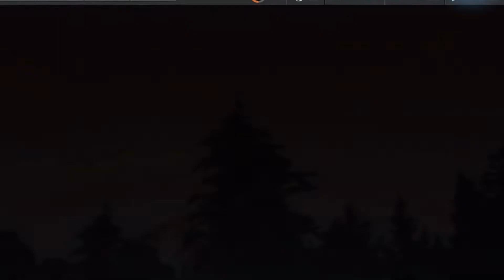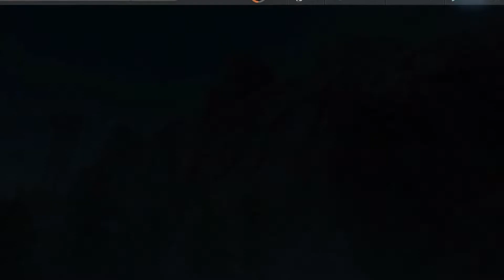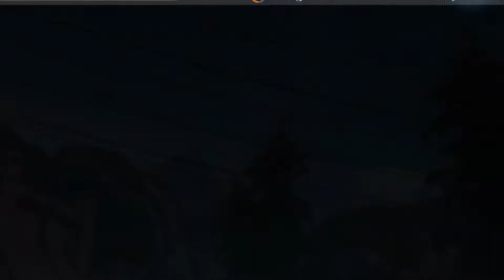Need For Speed No Limits: Lotus Esprit Sport 350 | Blackridge Breakout (Day 4 - Heat)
Kris and Heidi are up to no good, as per usual. In an effort to toy with the police for their own whims, they've stolen something that they want you to drive: a classic Lotus Esprit Sport 350. Follow them as you take this Twin-Turbo V8 retro supercar out for a bit of fun, toying with Blackridge's finest along the way.

Au5 feat. NOHC - Awaken